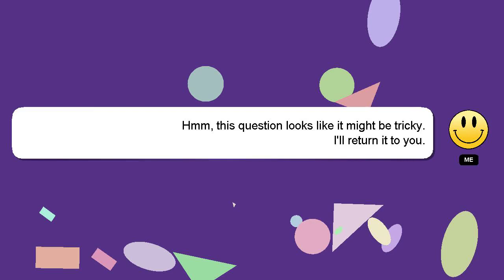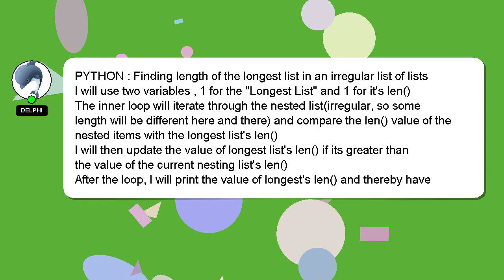PYTHON : Finding length of the longest list in an irregular list of lists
lists of Finding in list irregular : PYTHON length list an longest of the